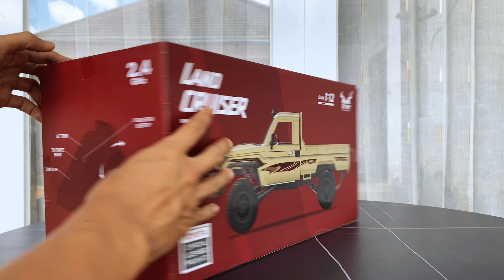MN82 Land Cruiser 79 RC Car Offroad | Unboxing, Full Review, & Test Drive!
Hi @rcgasm  friends,

In this video we will discuss the RC of a million people, RC MN82!!! Is this RC worth it? How is the upgrade? Is it expensive? Then what are the disadvantages and advantages of this MN82 RC?

Of course in terms of exterior you can see that the Land cruiser 79 body is very charming, does this RC offer other features like 1/12 in general?

check out the full review!